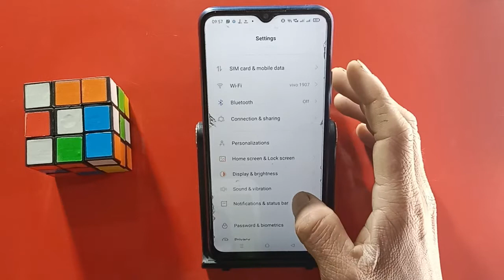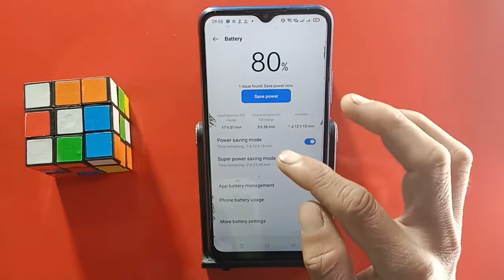Power Saving Mode In Realme C35 || Realme C35 Main Power Saving Mode Kaise On Kare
Power Saving Mode kaise on kare
Realme C35 Main Power Saving Mode Setting
Power saving Mode Setting In Realme C35 Phone
How To On Power saving Mode
How To Show Power saving Mode Setting In Realme C35
How To Show Power saving Mode
How To Enable Power Saving Mode In Realme C35 Phone